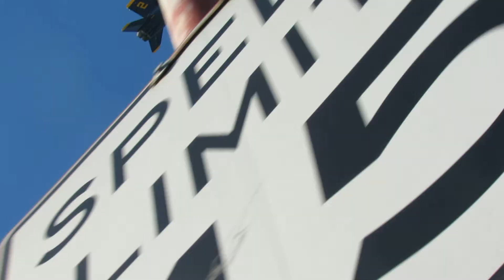BLUE ANGELS 45 MPH